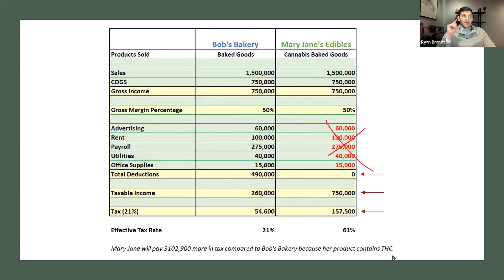NJCBA Lunch and Learn March 4, 2022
280e Tax Code & Cannabis Accounting presented by Ryan Brandt, Tax Team Leader, Cannabis Sector Services at Withum.

This week's show brought to you by Argus365; Burton Trent Public Affairs; Curaleaf; Eaze; Financial Resources Federal Credit Union; Garden State Greenhouse; Puffin Entrepreneurs and Investors; Sheet Metal Workers, Local 19; Syska Hennessy Group; UFCW; Weeds Direct.

for information on upcoming shows and membership.